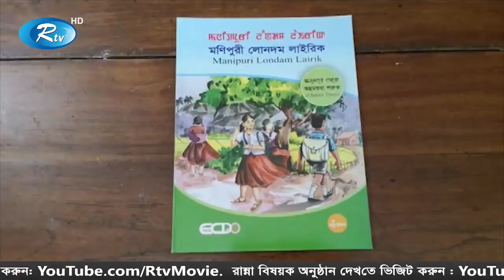Rtv Shokaler News | সকালের সংবাদ | ২৪ ফেব্রুয়ারি ২০২০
- Team RTV